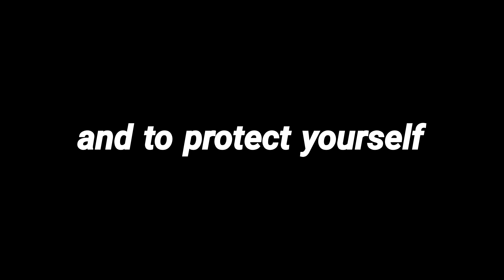Corona virus - A sad story based on today's reality || Covid-19 || Karka Yomcha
I edit my videos on my smart phone using the application PowerDirector